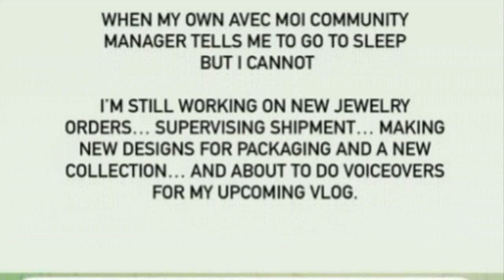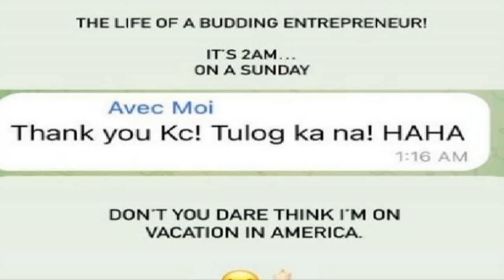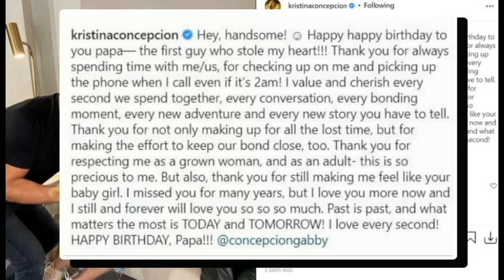ITO ANG TOTOONG BUHAY ni KC CONCEPCION SA AMERIKA! ANG MALUNGKOT NA KATOTOHANAN!